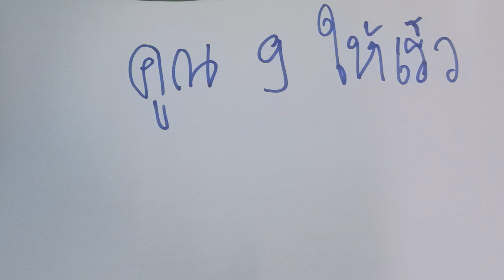เทคนิคคูณเลข 9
เทคนิคคูณเลขใดๆกับเลขเก้าให้เร็ว